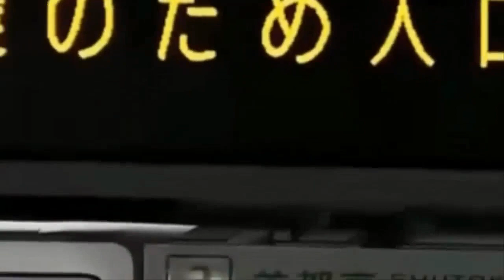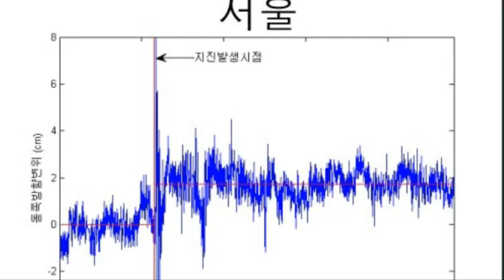한국의 심장 수도 직하지진 예고없이 다가온다 도화선에 불은 붙었다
대한민국 서울을 지나는 추가령단층대는 과연 폭발할 것인가?만약 폭발한다면 그 규모와 서울을  포함한 수도권이 받을 피해는 어느정도로 봐야 하는가? 추가령단층대는 북한 함경북도 원산에서부터 충남 지역까지 동에서 서로 비스듬하게 지나고 있으며 추가령단층대에 속하는 경기도 연천군 신탄리역 지점과 대광리 지점의 단층의 운동이 활발한 것으로 보이고 있습니다.